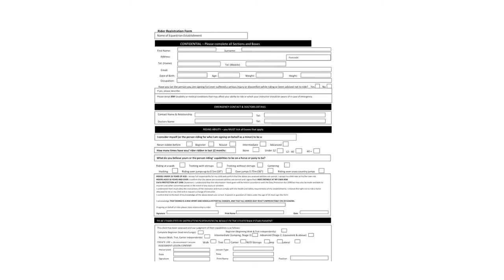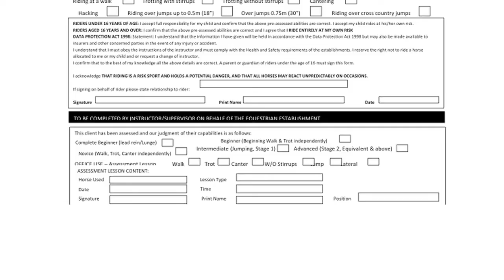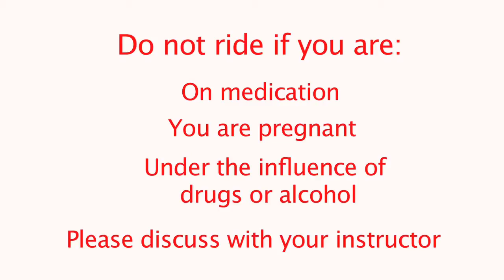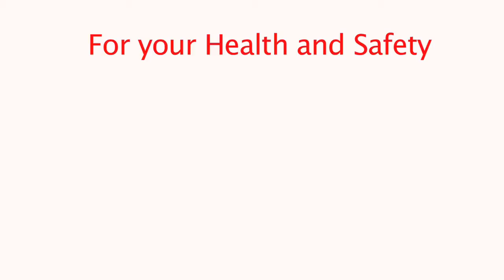Horse Riding - Let's Go Riding - An Introduction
Horse Riding can be a fascinating and fulfilling hobby. This video introduces you to some of the basic dos and don'ts when around horses and gets you ready for your first lesson.